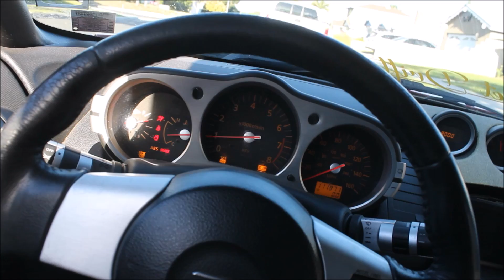RUINED 350Z BECAUSE OF STREET DRIFTING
xxxxxxxxxxxxxxxxxxxxxxxxxxxxxxxxxxxxxxxxxxxxxxxxxxxxxxxxxx